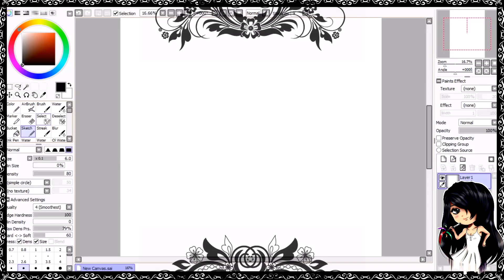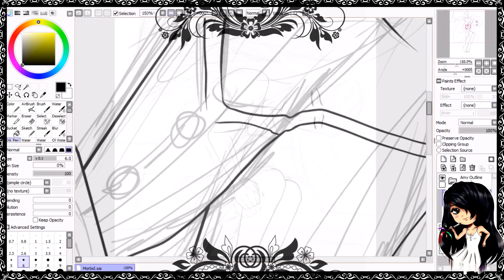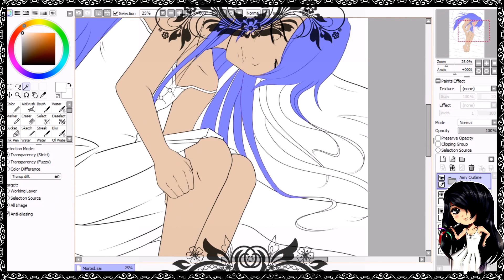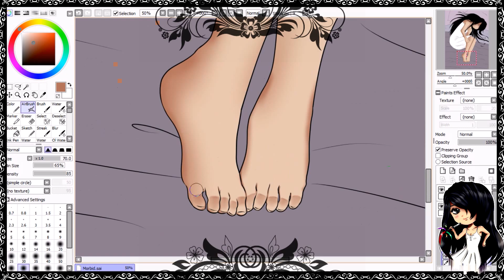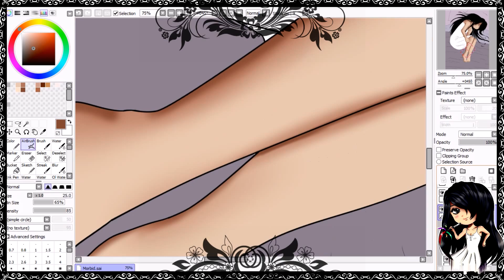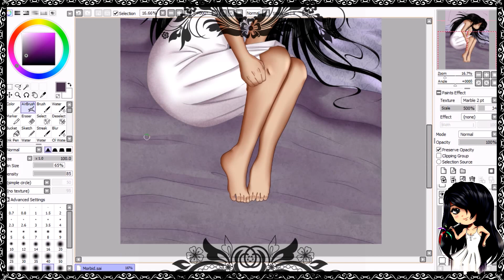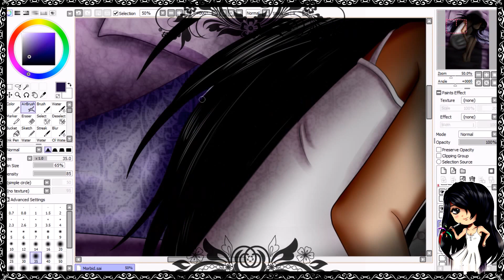Morbid Mind (Speedpaint) - Paint Tool SAI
"Discover what lies in the depths of the Heart of Man, Morbidness..."
~N/A